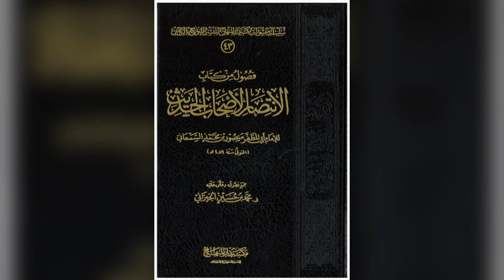المجلس الخامس من كتاب الانتصار لأصحاب الحديث لأبي المظفر السمعاني ، قراءة و تعليق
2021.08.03 (lesson 5 of 5)
page 66 in the book or 68 on the pdf